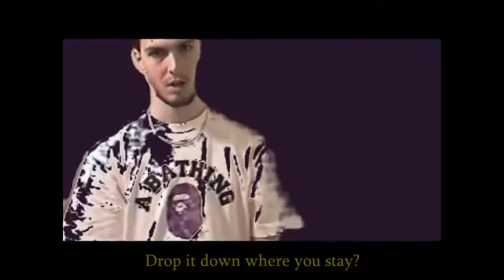Bones - TheDifferenceBetweenUs Lyrics